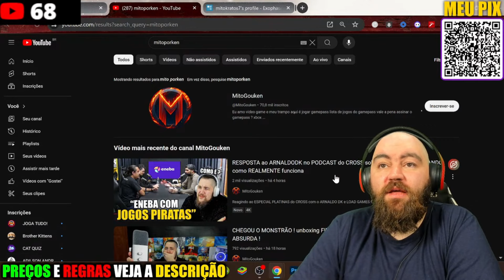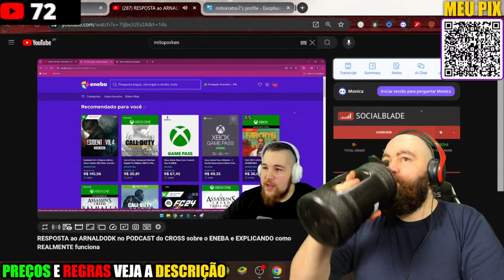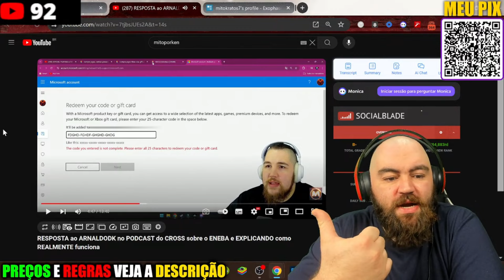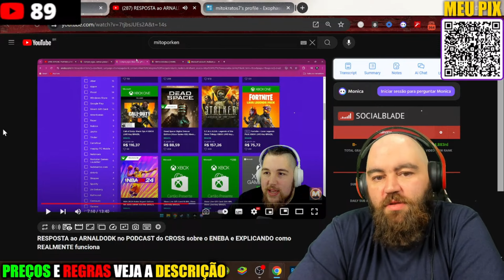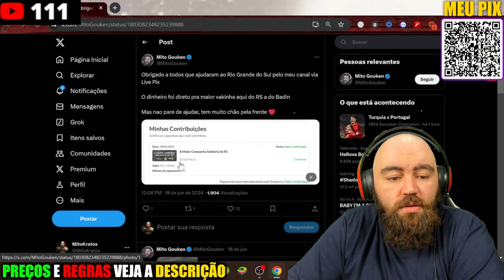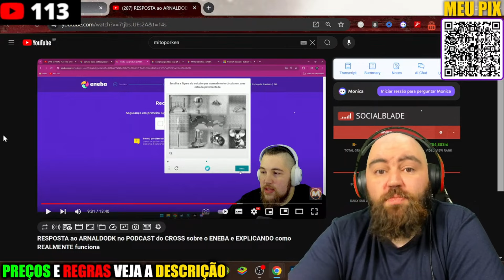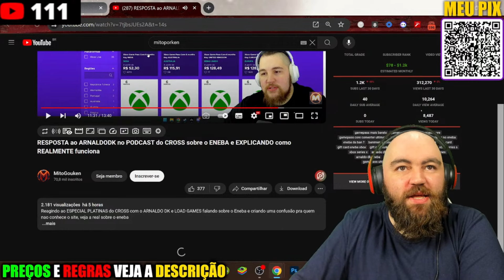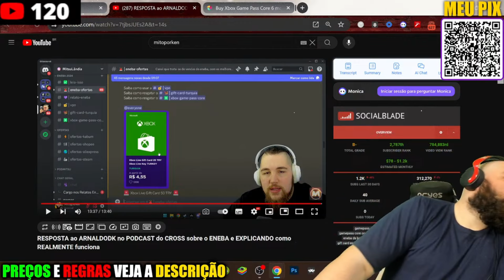REACT IRMÃO PORCO RESPONDENDO O DK